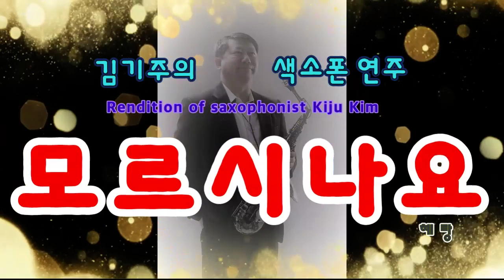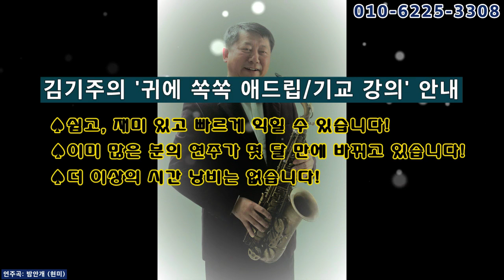김기주의 색소폰 연주: 모르시나요 (혜랑)